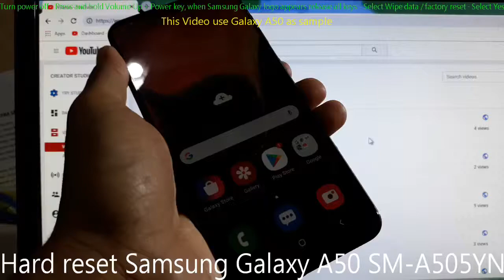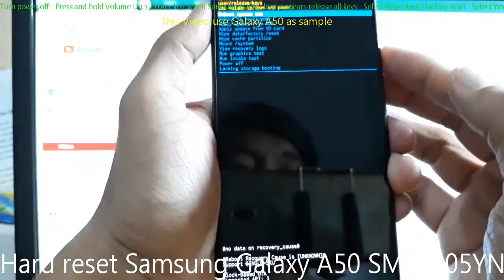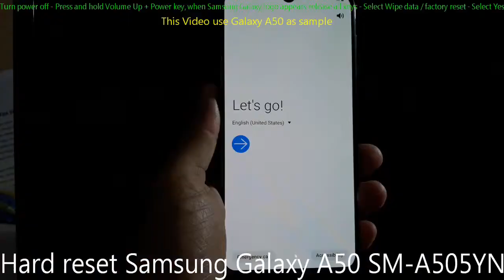Hard reset Samsung Galaxy A50 SM-A505YN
How to hard reset Samsung Galaxy A50 SM-A505YN via Android Recovery Mode.  Before perform a hard reset, make sure to backup your important data, the data can not be recovered.